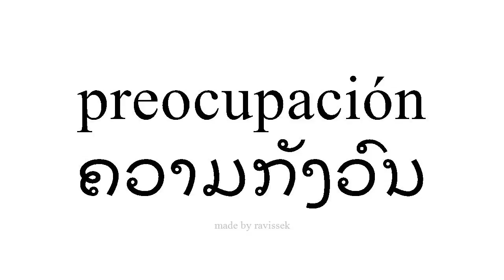ຮຽນຮູ້ ແອສປາໂຍນ ຄວາມກັງວົນ